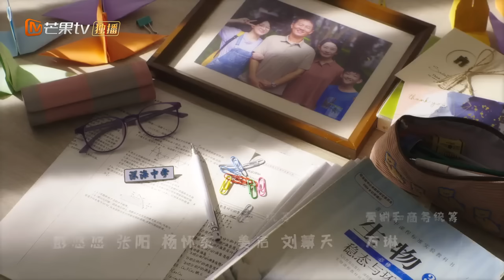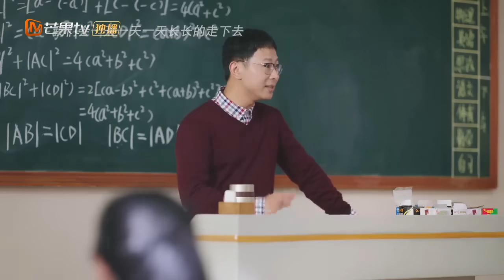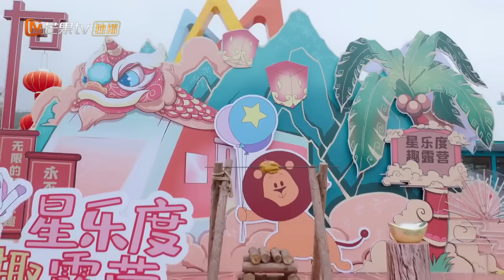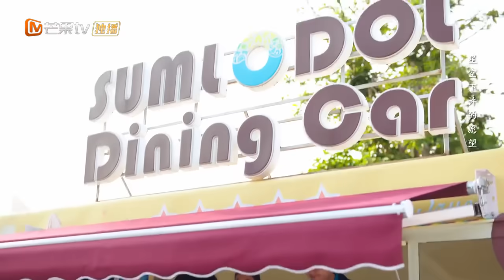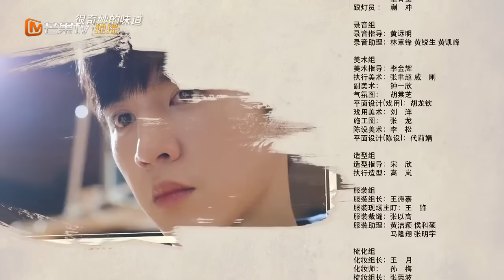عودي أرجوكي | سرنا Our Secret | الحلقة 19 | MangoTV Arabic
اسم المسلسل: سرنا  Our Secret

مقدمة:
          "سرنا" هي دراما اجتماعية دراسية تدور أحداثها حول "دينج شيان" الفتاة الرقيقة الحالمة في السنة الدراسية الأخيرة لها و التي تعاني من سيطرة والدتها عليها و تحكمها في قراراتها و الذي يؤثر علي حياتها بشكل كبير  إلي جانب ذلك يدعمها صديقها الوحيد من الثانوية إلي الجامعة " جو شي يو" البارع في دراسته. في البداية لم يكونوا علي وفاق و لكن مع مرور الأيام تمكنوا من فهم نقاط القوة و الضعف عند كل منهم و استطاعوا مساندة بعض حتي يصلوا إلي حلمهم. يحدث العديد من المواقف بين "دينج شيان" ووالدتها حيث يسلط المسلسل الضوء علي العلاقة بين الأم و ابنتها في هذا السن. فهل يا تري سيستطيعوا فهم بعضهم البعض؟ و هل ستتطور العلاقة بين "دينج شيان" و "جو شي يو"  في النهاية ؟!!